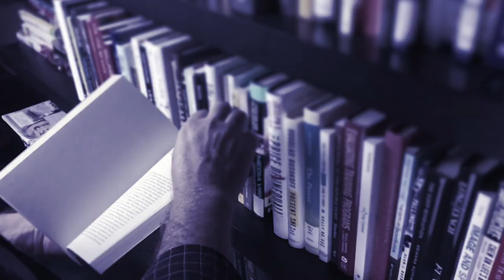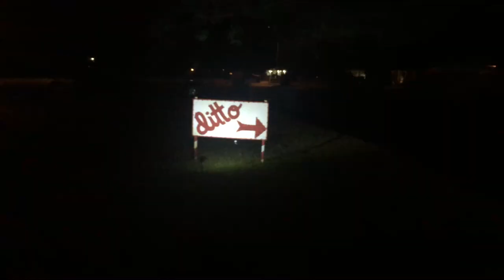S2E6 A War on Christmas?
Season 2, Episode 6: The Meaning of Advent

You can find more of my wonderments, ponderings, and life commentary

WHATCHA READIN'?
• Marcus Borg and John Dominic Crossan. The First Christmas: What the Gospels Really Teach About Jesus's Birth (2007)
• Bruce David Forbes. Christmas: A Candid History (2007)
• Heidi Haverkamp. Advent in Narnia: Reflections for the Season (2015)

SEND LETTERS TO:
The Rev. Dr. Eric O. Ledermann
Faith & Coffee VLOG

Views shared on this vlog and on faithandcoffee.com are not intended to represent the views of the organizations or the people with whom I work and serve, including University Presbyterian Church in Tempe, AZ, or the Presbyterian Church (USA).